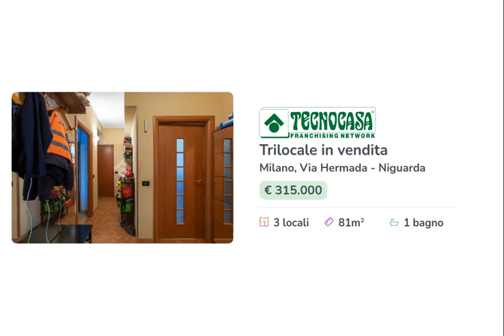Trilocale in vendita - Via Hermada,15- Milano